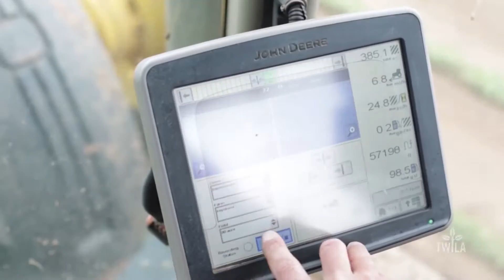2016 YF&R Achievement Award Finalist -- Ryan & Danielle Yerby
Meet the third finalists for the 2016 Louisiana Farm Bureau's Young Farmers and Ranchers Achievement Award - Ryan & Danielle Yerby. TWILA's Karl Wiggers takes us to their farm in Grant Parish, where the Yerby's have faced a flood of challenges, but they are still thriving as a young farm family.